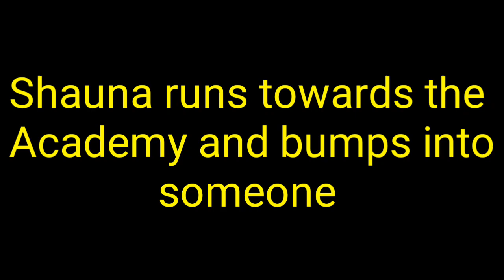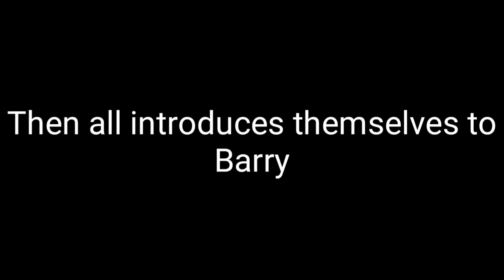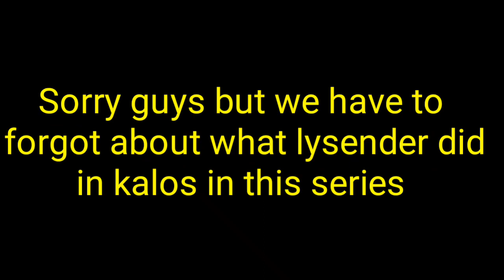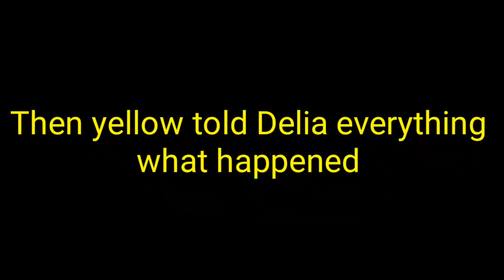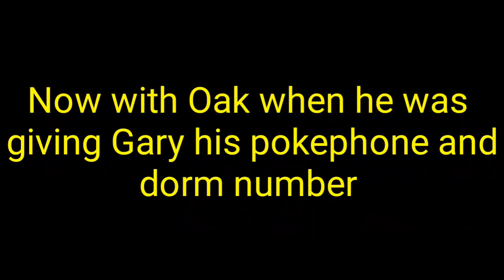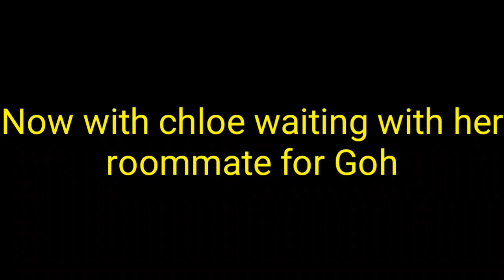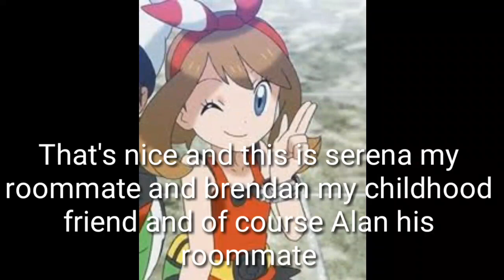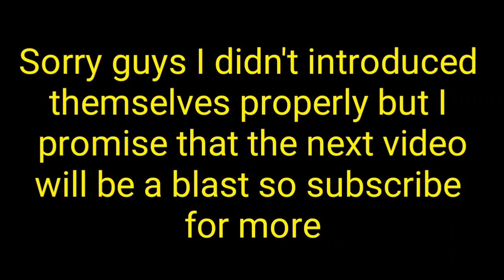Pokémon Amourshipping One-Shot| Pokemon Galar Academy❤️Part 05 || AshxSerena ||Pokemon LoveStories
Hello guys new series !!
Credits to GRENINJA YOUTUBER

Pokémon Amourshipping One-Shot| Pokemon Galar Academy❤️Part 05 || AshxSerena ||Pokemon LoveStories|✓™

POKEMON HIGH SCHOOL STORIES || POKEMON AMOURSHIPPING ||

Hey guys New Love story series started .Hope u enjoy it. I hope u
will love it
l just own the story lines and nothing else
Give ur best support
Just support me I will give u all new new
videos for best enjoyment

Give Reviews In Comments

PokemonSinnoh High
Pokemon HighSchool